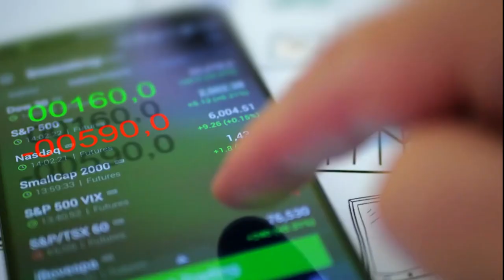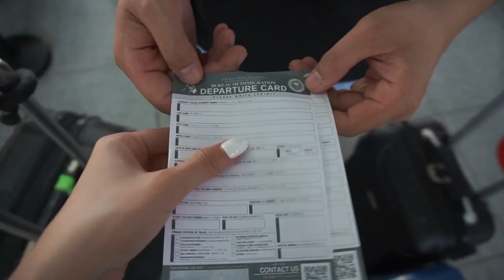The Largest Airport In The Philippines | New Manila International Airport | 100 Million Passengers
New Manila International Airport, also known as Bulacan International Airport, is an international airport under construction on the coastal areas of Bulakan, Bulacan, 35 km (22 mi) north of the capital Manila. The project was proposed by the San Miguel Corporation (SMC) and is set to help decongest Ninoy Aquino International Airport (NAIA), the main gateway to the capital for air travelers. The airport is a part of the flagship "Build! Build! Build!" infrastructure program of the Rodrigo Duterte administration.
The proposed airport will be built on a 2,500-hectare (6,200-acre) coastal property as part of an envisioned 12,000-hectare (30,000-acre) township that features a residential zone, government center, seaport and an industrial zone. The ₱735.634-billion airport development will cover the passenger terminal building with airside and landside facilities as well as an airport toll road and railway.
The groundbreaking of the new airport began on October 14, 2020, and the actual construction of the first phase of construction on the project, which includes the two runways and the terminal buildings of the new airport began on March 18, 2022. It is planned to be finished by 2027.
The New Manila international airport is being developed in the Bulacan province of the Philippines. Also known as Bulacan international airport, the project will meet the Philippines’ current and future demand for air transport services and help in the country’s post-pandemic economic recovery.
The Government of the Philippines will fully own the new airport, which is being developed with an estimated investment of PHP735bn ($12.57bn).
The Philippines’ Department of Transportation (DOTr) signed a 50-year concession agreement with San Miguel Aerocity, the infrastructure unit of multinational conglomerate San Miguel Corporation (SMC), in September 2019 to construct the airport on a build-operate-transfer (BOT) basis.
The plan of construction on the new airport commenced in 2019 and is expected to be completed in before 2027. The airport will be developed in phases, with an initial capacity of 35 million passengers a year and 100 million upon full completion.